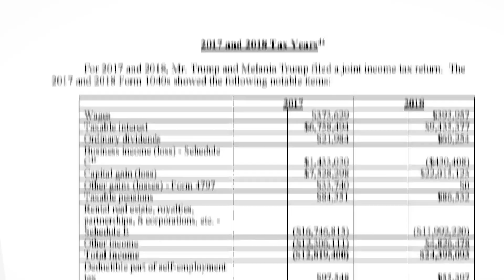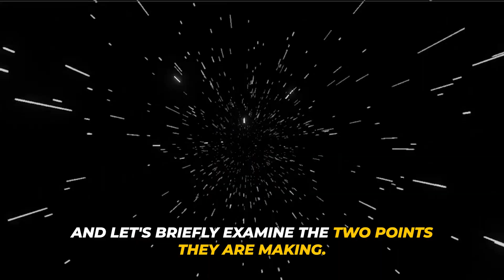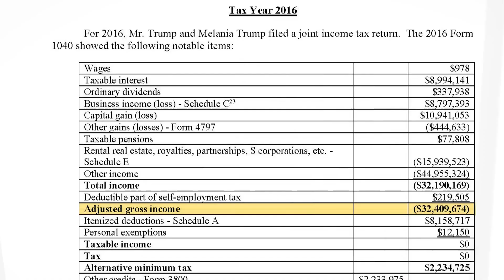Special Ccounsel Takes Trump Trial to Supreme Court trump #2020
Legal Showdown: Special Counsel's Move on Trump's Prosecution - Supreme Court's Role & Election Implications trump #2020